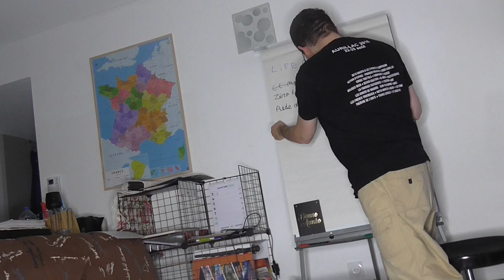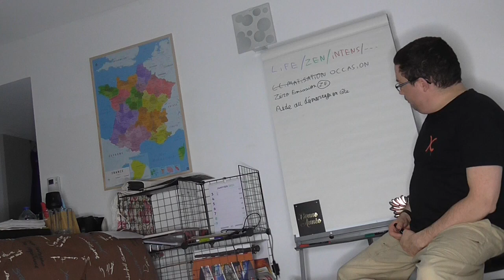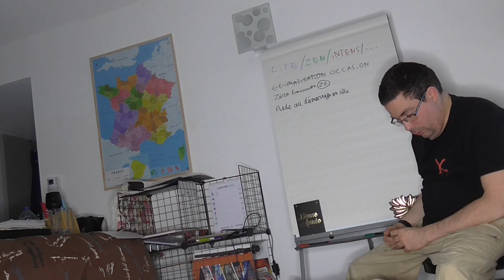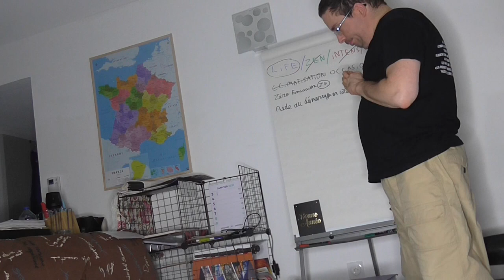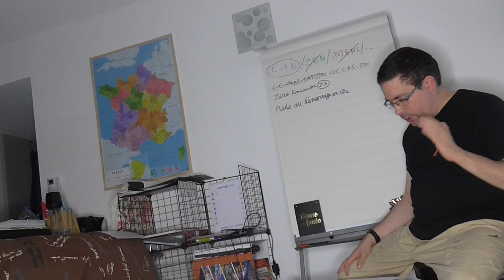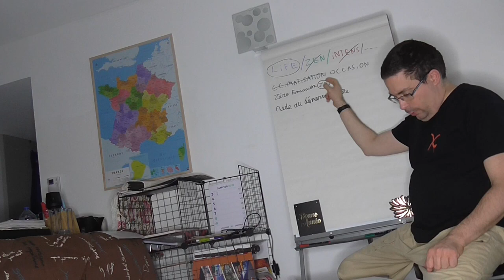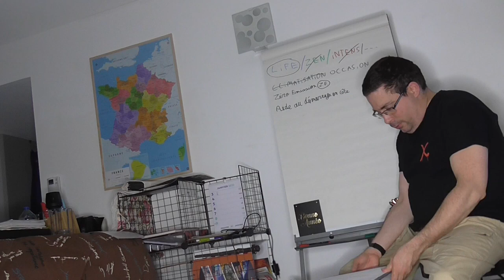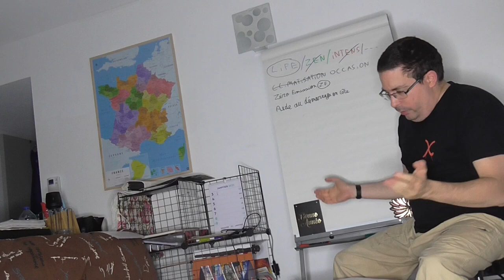MON NOUVEAU PROJET ECOLO ELECTRIQUE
== Sommaire ==
0:00 Introduction

: Conclusion
: Fin